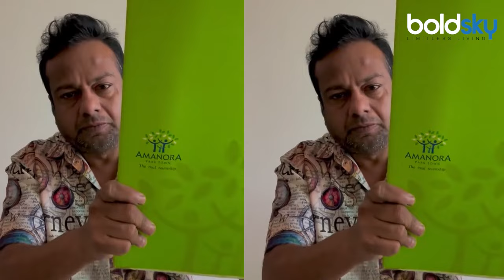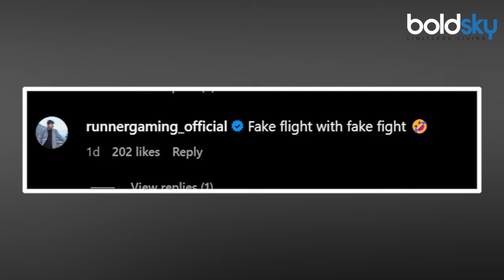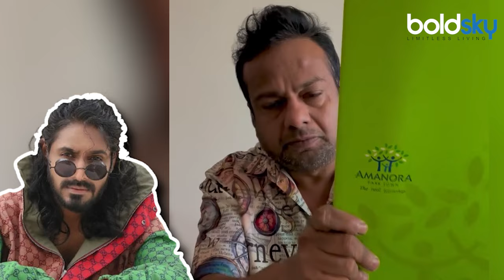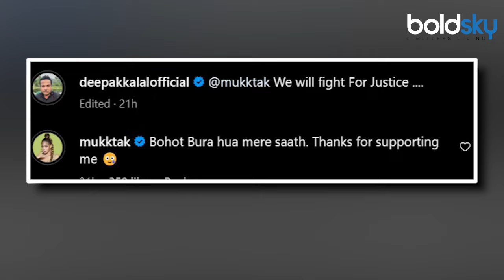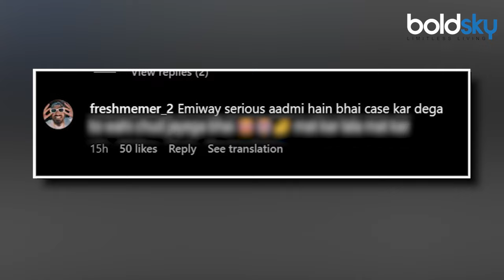Deepak Kalal Fight In Flight Reality | Deepak Kalal Will Marry Emiway Bantai Ex GF Mukkta K Truth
Deepak Kalal Fight In Flight Reality |: सोशल मीडिया इन्फ्लूएंसर दीपक कलाल मौजूदा समय में अपने नए वीडियो को लेकर चर्चा में हैं. इस वीडियो पर लोगों के काफी रिएक्शन्स आ रहे हैं. वीडियो में देखा जा सकता है कि कैसे दीपक कलाल एक अंजान शख्स के साथ फ्लाइट में लड़ाई करते हुए दिखाई दे रहे हैं.

Deepak Kalal Fight In Flight Reality |: Social media influencer Deepak Kalal is currently in the news for his new video. People are reacting a lot to this video. In the video, it can be seen how Deepak Kalal is seen fighting with an unknown person in the flight.

~PR.115~ED.284~HT.336~